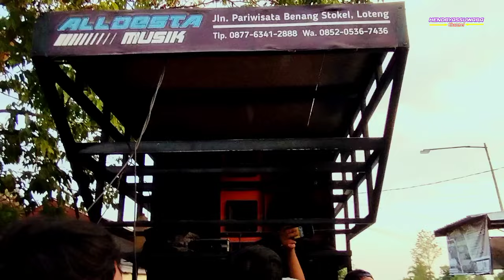LUPAK ENTAN BERIPAR ALLDESTA MUSIK TERBARU LIVE NYONGKOL PONDOK GEDANG - SELEWAT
Persembahan terbaru dari alldesta musik Lupak Entan Beripar lawasan sasak terbaru yang lagi viral di kalangan kecimol

Editor.           : hendryassuwara
Musik cover : Alldesta m
Model           : alldesta m & masyarakat
Tempat.        : selewat, teratak, batukliang utara, loteng